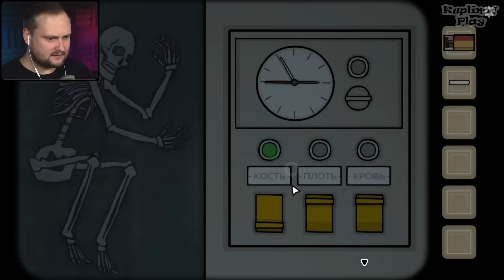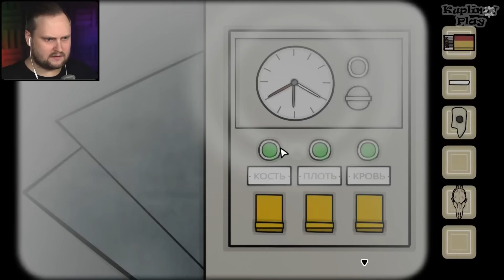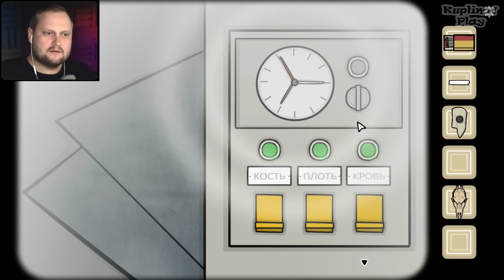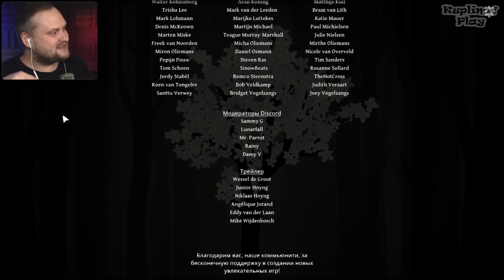ЗАПИСЬ СТРИМА ► The Past Within